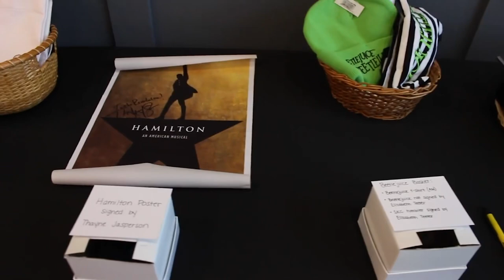Spotlight Kids Company’s WORKSHOP WEEKEND 2023 Trailer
Join us for our 2024 Workshop Weekend by visiting our